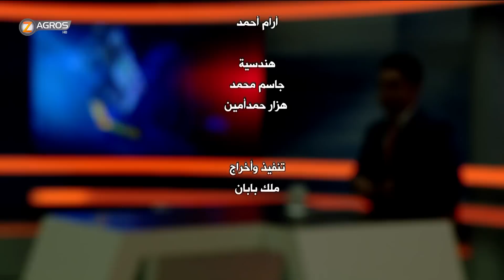بوضوح 9-6-2019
موضوع الحلقة ..حرائق قوم عند قوم فوائد

مع الضيوف .. ضياء عيدان - امين سر اتحاد الجمعيات الفلاحية - بغداد

حامد الجزائري - نائب الامين العام لسرايا الخراساني - بغداد

د . دريد حكمت - مدير زراعة نينوى - دهوك